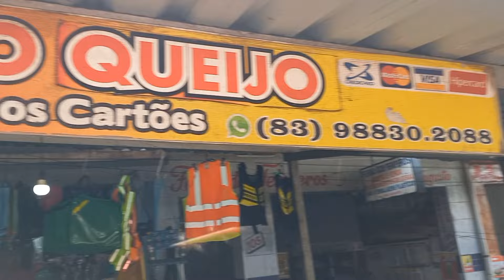CONHEÇA UMA DAS MELHORES FEIRA DE DOCE E QUEIJO EM CAMPINA GRANDE-PB/ FEIRA CENTRAL